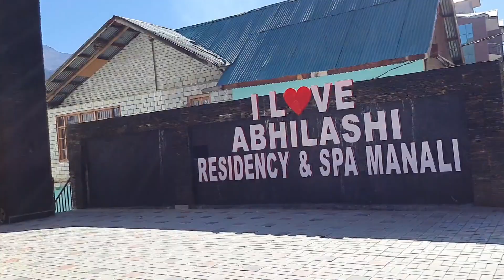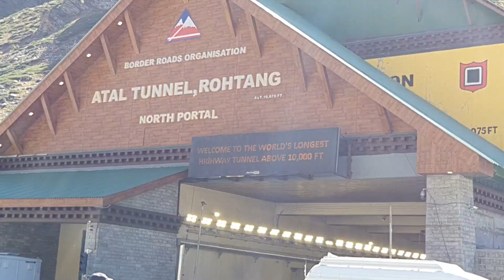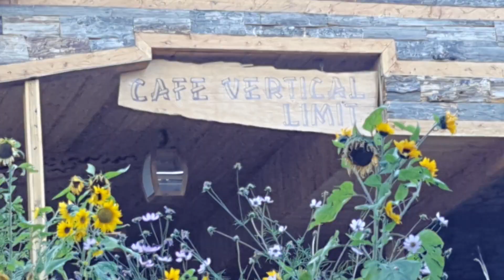Manali Vlog 2, Atal Tunnel, Sissu Village in Autumn, Solang Valley | Cable Car ride, Lahaul Valley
In this video I have covered the day 2 of our Manali trip. We have covered Atal tunnel, Autumn tree leaves of Sissu Village, pleasant Chenab river flowing parallel to the road. On our way back to the Hotel we visited Solang valley also and took the Cable car ride.